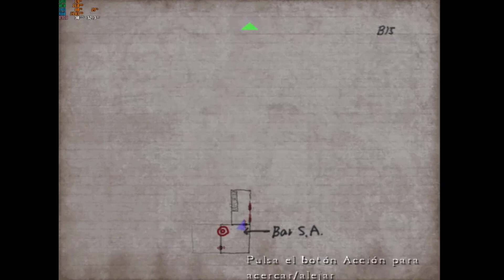Silent hill 4 the room Walkthrough part 10